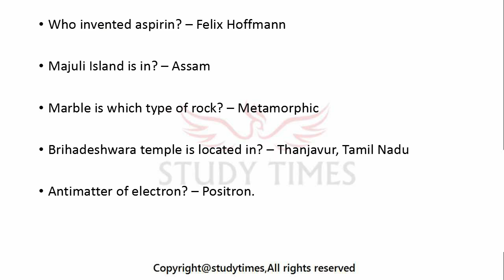25rd General Awareness Questions in SSC CHSL 2017 Tier-1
25rd General Awareness Questions in SSC CHSL 2017 Tier-1